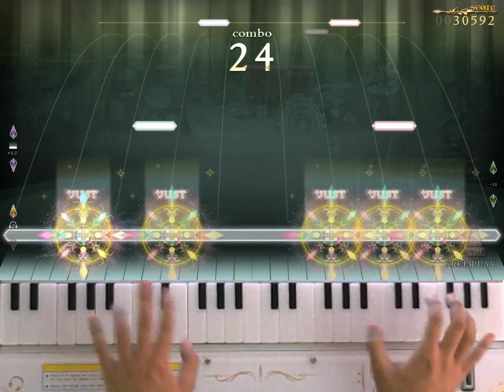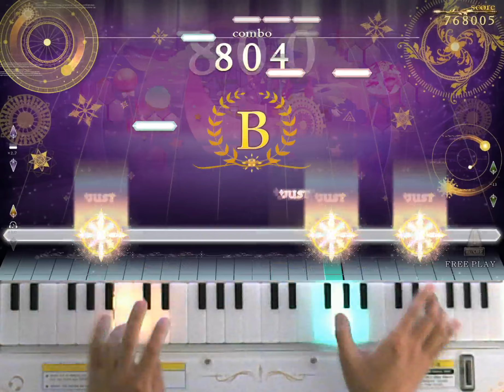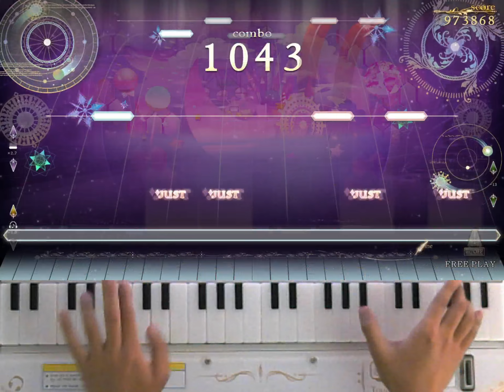[ノスタルジア Op.2] ETERNAL BLAZE（CYBER J-ROCK Remix） Real Pianist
ETERNAL BLAZE（CYBER J-ROCK Remix） / Remixed by BEMANI Sound Team "HuΣeR" feat.Nana Takahashi
Real LV.1
Player : EXP?
Score : 1000000
Location : CYGameworld
まじに楽しい！しかし一つしか不満言うと赤からこういう譜面してほしかった… 最近の赤なんてどうせリアルあるからなーと思って手加減しすぎる感じなのがちょっと不満ですねー
진짜 재밌네요! 불만 하나만 말하자면 익스퍼트부터 이런 식으로 나와도 될 법 했던 것 같은데..어차피 리얼 익스니까 너무 안이하게 찍는 거 아닌가 생각하네요.